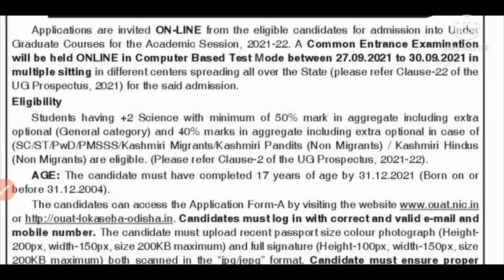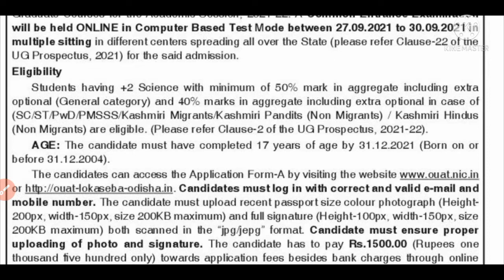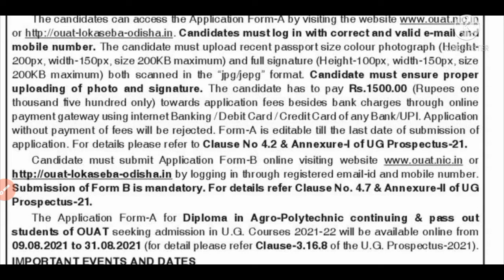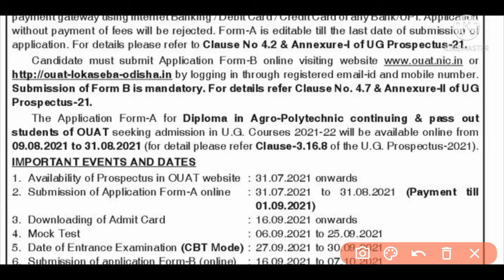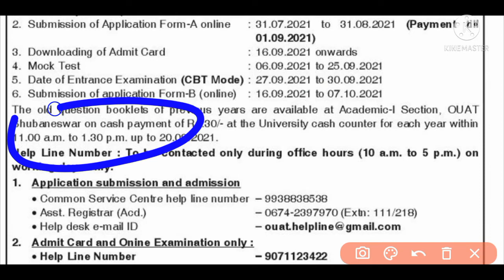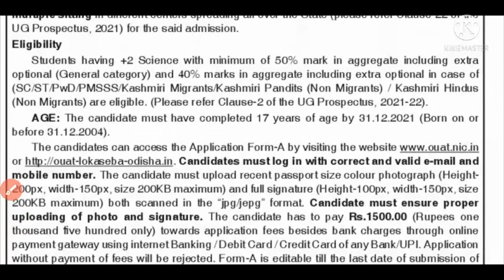👍OUAT UG Admission 2021!! Important Notice for Online Apply!! OUAT Detailed Notification 2021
OUAT Official Website Link